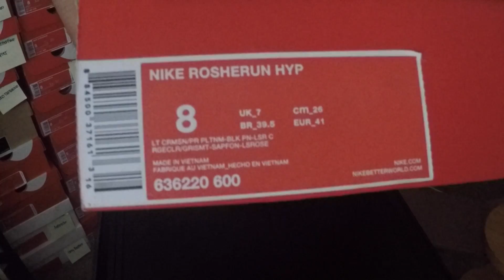Roshe One Hyperfuse Unboxing | Light Crimson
Sup Roshe Fams! Got another unboxing video for you guys and we are taking a looks at the Roshe Hyperfuse in the Light Crimson! Got these on sale so I said why not?! Hope you guys enjoy the "unboxing" video! Haha.